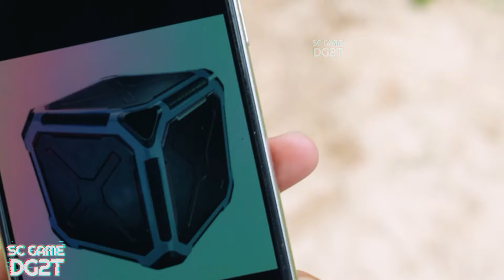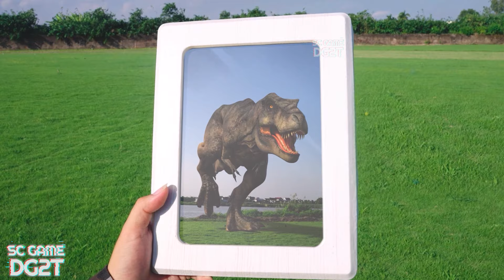The Evolution Of Kong 2 VS Godzilla | The Best Movies (2024) | HORROR SHORT FILM | SC GAME DG2T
Welcome to the ultimate showdown in our latest YouTube video, "The Evolution Of Kong 2 VS Godzilla | The Best Movies (2024) | HORROR SHORT FILM | SC GAME DG2T". This video takes you on a thrilling journey into a world where the mightiest creatures clash in a battle for supremacy.

In this gripping horror short film, we pit the legendary Mario against a formidable T-Rex. Who will emerge as the strongest? Witness the intense face-off as these two titans test their strength, endurance, and will to win in this epic battle.

But the excitement doesn't stop there! This video is also a part of our SC GAME DG2T series, promising a unique blend of gaming and live-action storytelling. Experience the thrill of the game as we bring the action to life right before your eyes.

This video is a must-watch for fans of action, horror, and gaming. Experience the adrenaline rush as you watch your favorite characters come to life in a way you've never seen before.